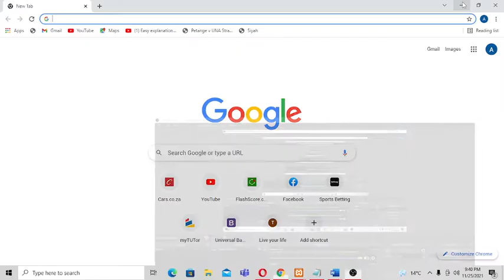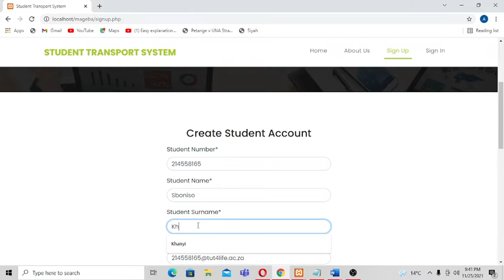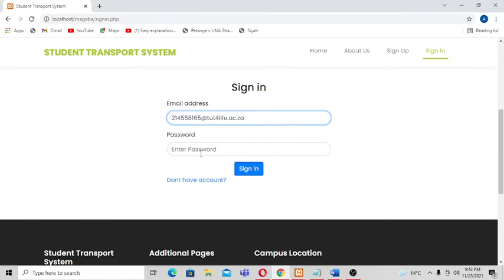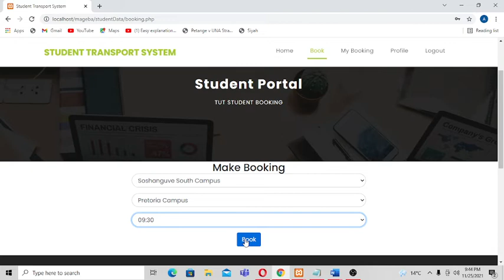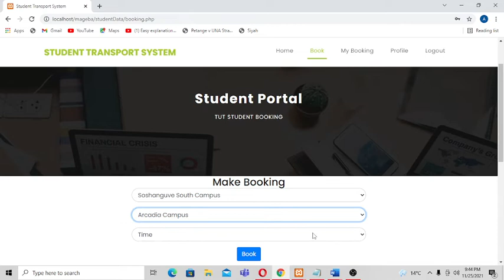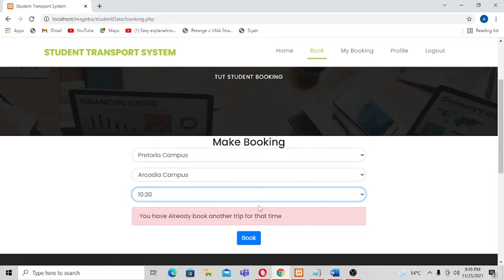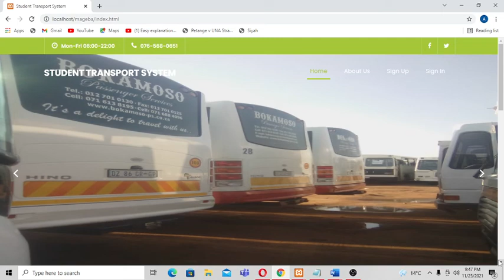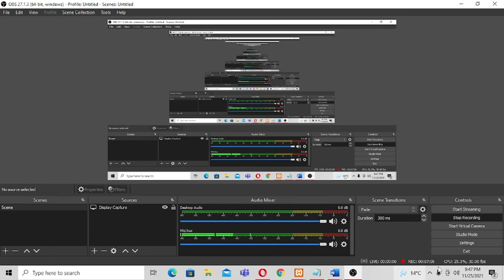Khanyi SM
SYSTEM TRANSPORT